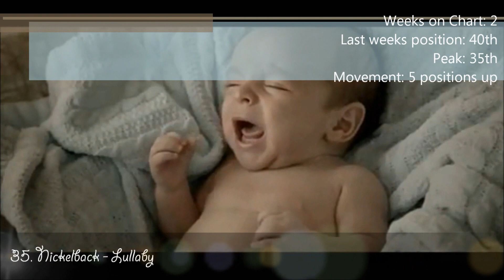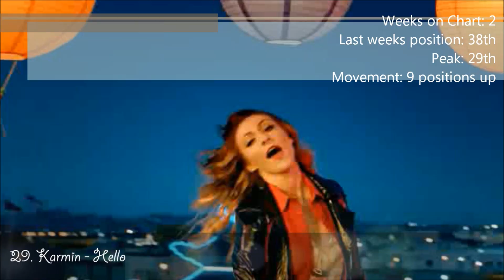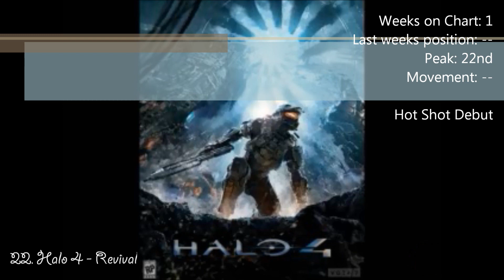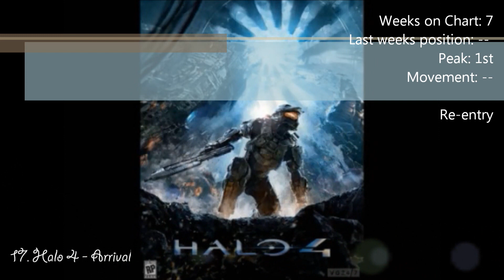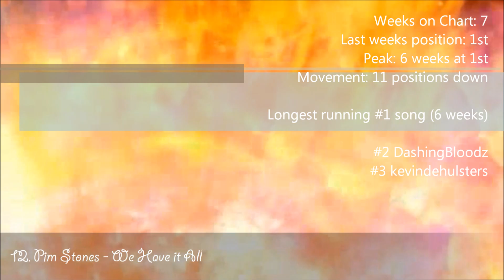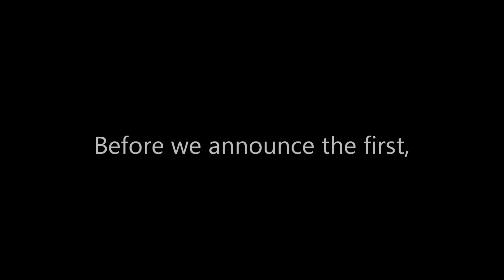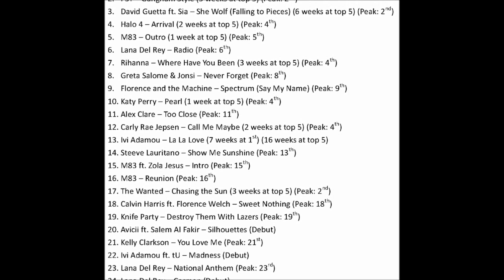Uhsting's Chart Top 50 Week of 13/10/12 - 19/10/12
Catching up the process...
Please vote for your top 5 and your bottom 3 this week!

Uhsting's Chart is a chart which includes English, some Spanish, French etc. songs from UK, US, Australia, New Zealand and also others (except for Chinese, K-Pop and J-Pop)! It also contains OSTs. Uhsting's Chart is one of a chart which changes its song most. Mostly every week, there'll be about 10 songs being debut in this chart.

Fan voting results of last week: (Posted in the chart!)

--No. 1s of 2012--
Lady Gaga - Marry the Night (31st December, 2011)
Foster the People - Helena Beat
Glee Cast - Rumour Has it/Someone Like You
Florence and the Machine - What the Water Gave Me
Avicii - Levels
David Guetta ft. Sia - Titanium
Flo Rida ft. Sia - Wild Ones
Kelly Clarkson - Stronger (What Doesn't Kill You)
Hilltop Hoods ft. Sia - I Love it
Katy Perry - Part of Me
Westlife - Beautiful World
Knife Party - 100% No Modern Talking EP (Farkasmate Remix)
Christina Perri (ft. Jason Mraz) - Distance
Modern Children - Italy Song
Little Boots ft. Michael Woods - I Wish
Within Temptation - Fire & Ice
Lana Del Rey - Blue Jeans
ca715al1v3 - Set Fire to Everybody, Kerli - Zero Gravity
ca715al1v3 - Set Fire to Everybody
Ivi Adamou - La La Love
Calvin Harris ft. Ne-yo - Let's Go
Florence and the Machine - Never Let Me Go, Katy Perry - Wide Awake
Skrillex - Scary Monsters and Nice Sprites, Florence and the Machine - No Light, No Light
Kelly Clarkson - Dark Side, The Saturdays - Move on U
Tiesto - Chasing Summers, Rihanna - Where Have You Been
Cover Drive - Sparks, Carly Rae Jepsen - Call Me Maybe
Loreen - Euphoria, Maroon 5 ft. Wiz Khalifa - Payphone
Ivi Adamou - La La Love, M83 - Midnight City
David Guetta ft. Sia - She Wolf (Falling to Pieces), Katy Perry - Pearl, Kerli - Zero Gravity, Madonna ft. Nicki Minaj - Give Me All Your Luvin' (LMFAO Remix), Marina and the Diamonds - Primadonna
Pim Stones - We Have it All, David Guetta ft. Sia - She Wolf (Falling to Pieces), M83 - Outro, Halo 4 - Arrival
Pim Stones - We Have it All, Lana Del Rey - Radio, PSY - Gangnam Style
Pim Stones - We Have it All, Greta Salome & Jonsi - Never Forget, Fun. ft. Janelle Monae - We are Young
Pim Stones - We Have it All, Greta Salome & Jonsi - Never Forget, Gotye ft. Kimbra - Somebody that I Used to Know (Tiesto Remix), Steeve Lauritano - Show Me Sunshine
Pim Stones - We Have it All, Florence and the Machine - Spectrum (Say My Name), M83 ft. Zola Jesus - Intro
Pim Stones - We Have it All, Florence and the Machine - Spectrum (Say My Name), Calvin Harris ft. Florence Welch - Sweet Nothing, Knife Party - Destroy them with Lazers
Calvin Harris ft. Florence Welch - Sweet Nothing, Avicii ft. Salem Al Fakir - Silhouettes, Lana Del Rey - Carmen

2 weeks at 1st songs:
Kerli - Zero Gravity
David Guetta ft. Sia - She Wolf (Falling to Pieces)
Greta Salome & Jonsi - Never Forget
Florence and the Machine - Spectrum (Say My Name)
Calvin Harris ft. Florence Welch - Sweet Nothing

3 weeks at 1st songs:
M83 - Midnight City

5 weeks at 1st songs:
One Republic - Good Life (2011)

6 weeks at 1st songs:
Pim Stones - We Have it All